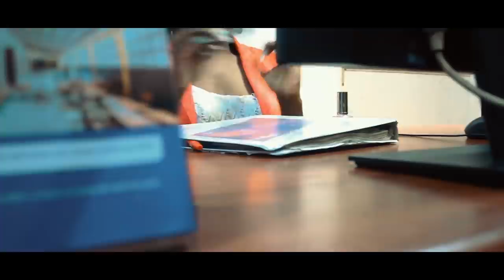WEB SERIE UN HOMME POUR 4 / PART 1.